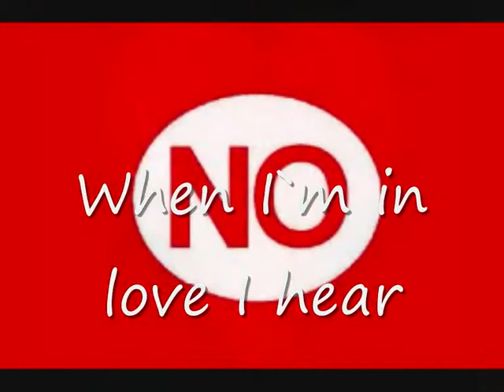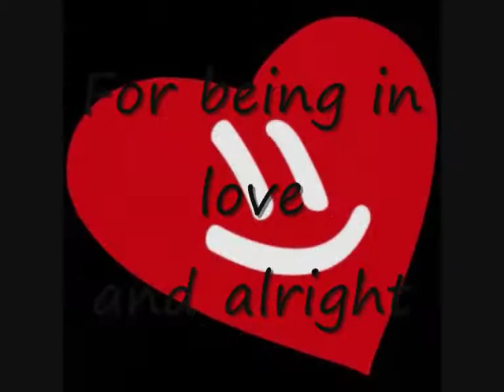Rainbirds - In love & alright (lyrics on clip)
The first video on YouTube of Rainbirds' In Love & Alright with the lyrics on screen
At Pinkpop 1988 I was lazily sunbathing in the grass when a band I'd never heard of took the stage. Soon I was on my feet: Rainbirds captivated me, and have done so ever since

Rainbirds - named after a song of Tom Waits - was a German pop rock-band that formed in 1986 around singer Katharina Franck
In love & alright appeared on their ssecond album: Call me easy, say I'm strong, love me my way, it ain't wrong (1989)

Personel Katharina Franck (guitar, vocals)
 Michael Beckmann (bass),
 Wolfgang Glum (drums).

I do not claim to own the music or most of the pictures I used, I just put things together like this

Lyrics

when i`m in love i hear: no
somewhere in the back of my head
i hate myself instead
somewherein the back of my mind
i stomp my feet  i am so unkind
i gotta fight - uhm
for being in love and alright

something in the back of my heart
is tearing me apart